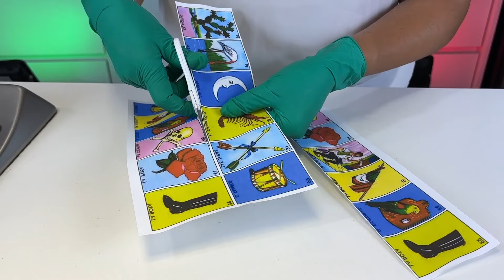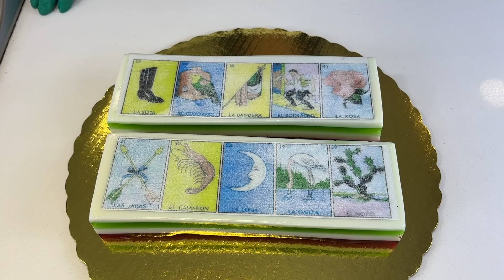LOTERÍA DE GELATINA TRICOLOR | GELATINAS MEXICANAS | EL BAÚL DE JAVE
Recuerda que nos localizamos en México 🇲🇽 y puedes hacer tu pedido en el Facebook: Baúl de Jave.

🚚 Hacemos envíos a todo México y el mundo.

Los mejores precios y calidad que puedes encontrar